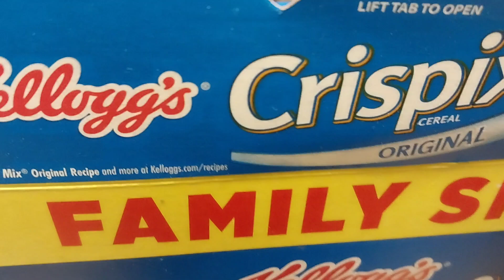Crispix® Cereal by Kellogg's® with CHOCOLATE Milk!!!